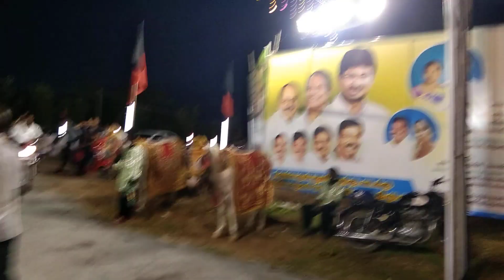October 9, 2022(3)